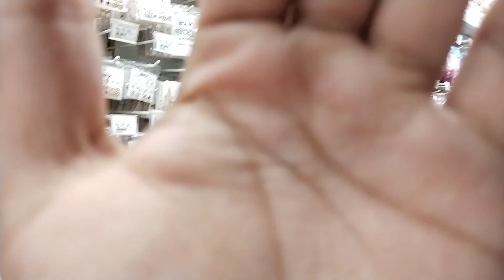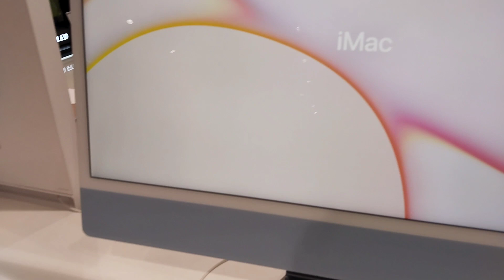VLOG ME AAYA NAYA CHEHRA 😍 || BAHUT SUNDAR KAVAD ✨